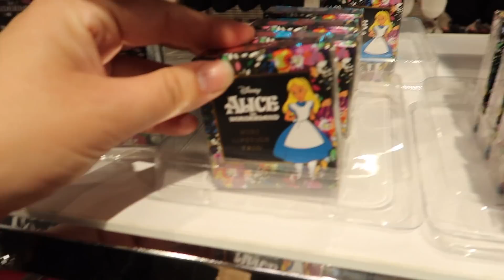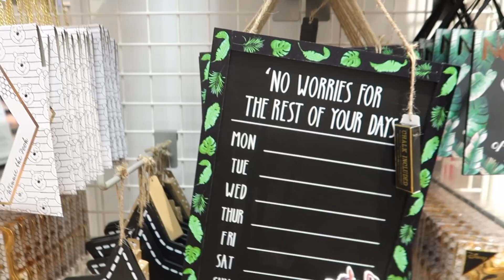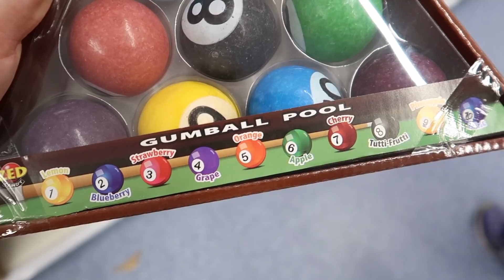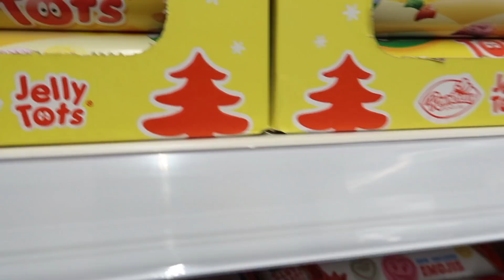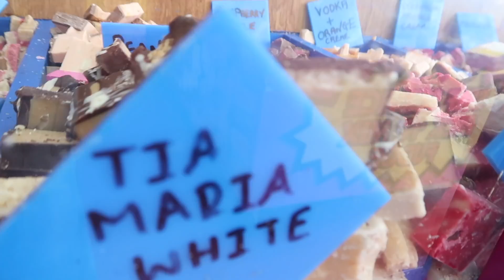Vlogust Day 21 | Seeing whats NEW in Primark, B&M and Blackpool shopping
Canon G7X Mark ii
SanDisk Extreme 64 GB SD Card
Micromuff Skinny Wind Muffler
Seagate 2 TB Backup Hard Drive
Canon Powershot S120 camera
Canon EOS 700D Digital SLR Camera
Rode Video Microphone
Bobby Backpack
Water-Resistant 24 Slots SD Card Case

Krispy-Smore
Eastbourne
BN21 9RF
United Kingdom